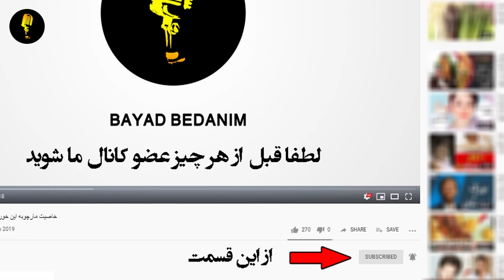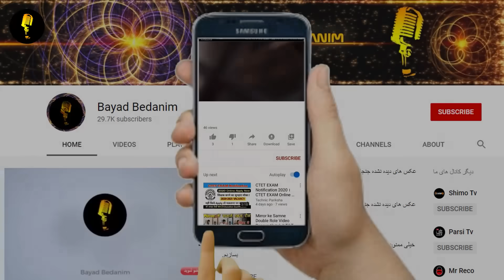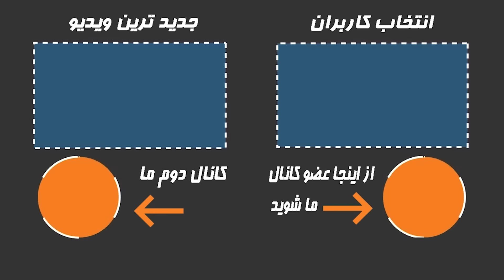فوری:درگیری شدید ستار با داریوش اقبالی ،الکی میگه ترک کرده این آدم جمهوری اسلامیه...